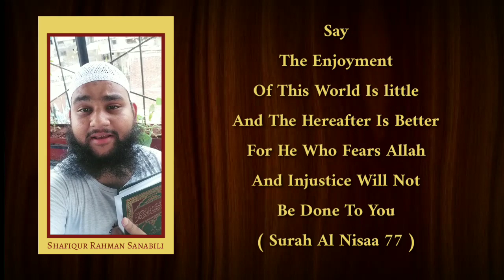The Enjoyment Of This World Is Little || HD Video || Shafiqur Rahman Sanabili Mumbai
Must Listen And Learn ||